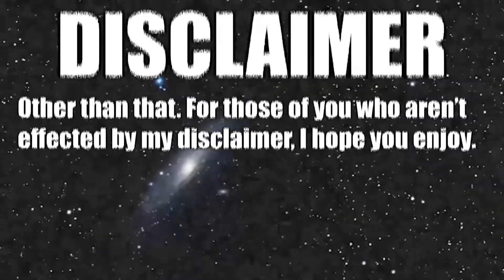Team Yell Ambush (Pokemon Sword - Part 5)